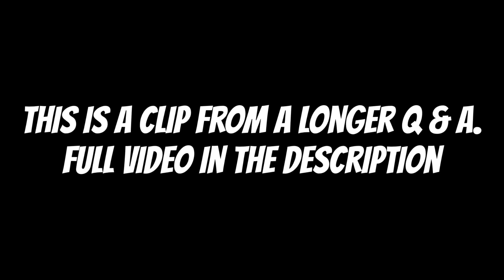The Next Scooby Doo Show?!?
Our First Scooby-Doo Items!

This Q and A is in association with the Smash or Pass Podcast which was created to review every Scooby Doo episode and movie.

Intro:
- Grey DeLisle